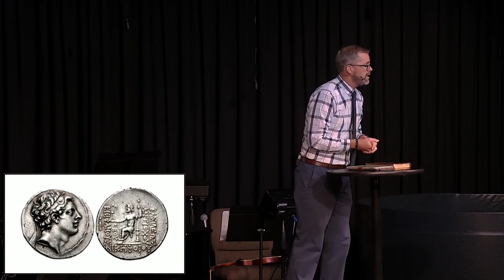The Arrogance of Kings (Daniel 8:1–14)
This sermon was preached by Pastor Caleb Schroeder on September 10, 2023, at Faith Community Church in Palmdale, California. For more information about our church, please visit our